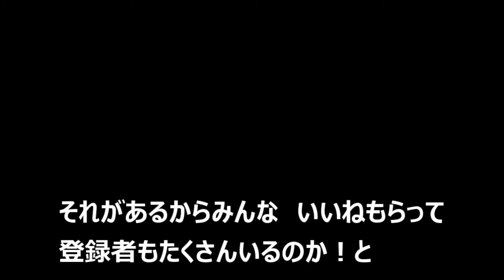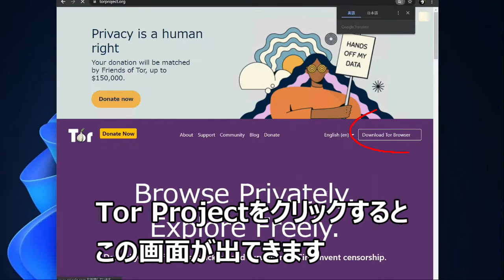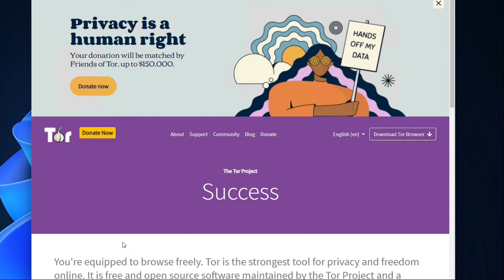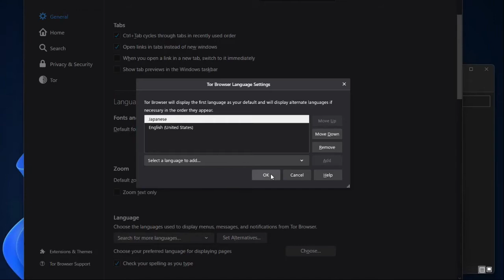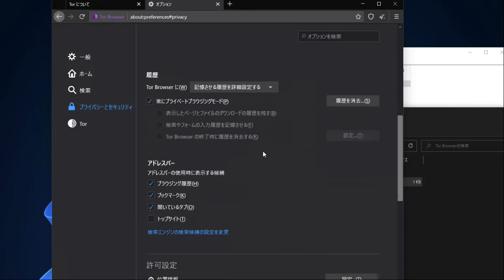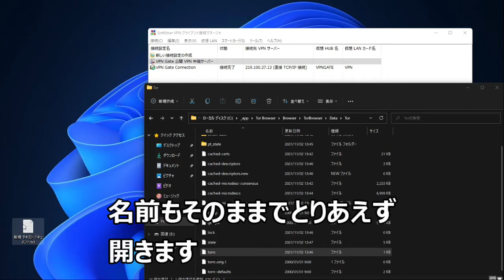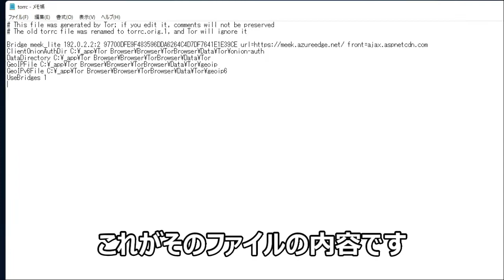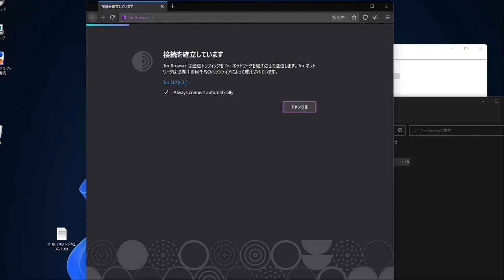【ダークウェブ】Torの設定をしてダークウェブの入口へ！ダークウェブに入る前にしておく事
ディープウェブ、ダークウェブはみんな大好き　興味津々なネタです
とりあえず無課金ユーザー状態でノーガードはやばいので
ログインボーナス程度の装備を整えます

これ以上に安心で安全で速い設定とかもあるので
Torrc　設定
とか
Tor　設定
とか調べてみるとすごくやさしい人がネット上にはたくさんいるので
そちらの方のご意見も取り入れてみてください
まずはどんな手順で設定とかしてるのか見てもらうと新しい情報を
得た時に何をするべきか見えると思います

まぁ軽い大人のたしなみ程度に楽しんでみてください

動画内のノードの説明で貼り付けた文字列
ExcludeNodes SlowServer,{jp},{gb},{us},{ca},{au},{nz}
ExcludeExitNodes {bg},{cz},{fi},{hu},{ie},{lv},{lt},{lu},{nl},{ro},{es},{se},{ch},{ru},{hk},{il}
StrictNodes 1

VPN接続の動画
【VPN】Windows11で超簡単にVPN接続　無料で今すぐできる！ダークウェブもこれで怖くない！？